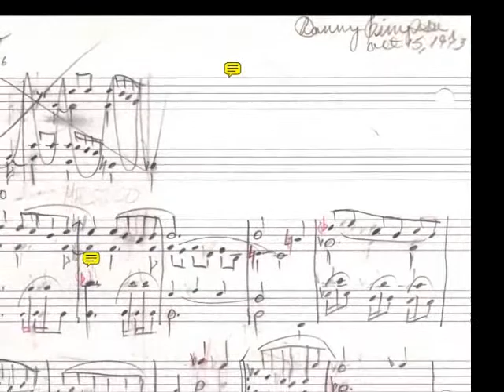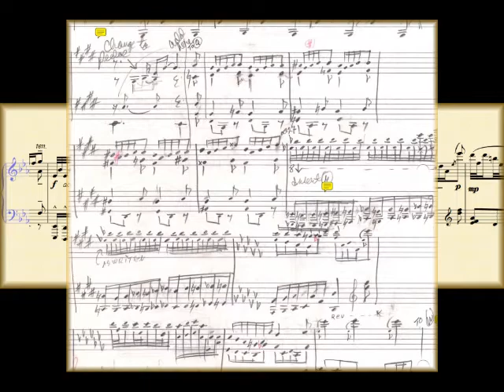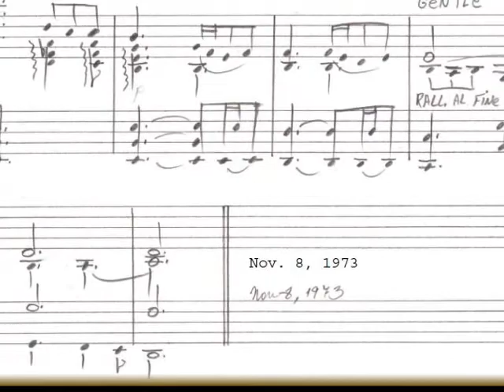Ballade for Pianoforte ~ Daniel Léo Simpson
Ballade for Pianoforte
Composed by Daniel Léo Simpson ~ October, 1973
Tuscon, Arizona ~ United States of America
Download sheet music/Mp3/video: